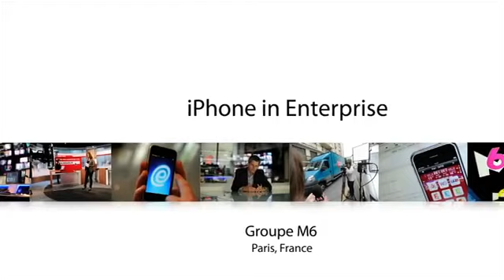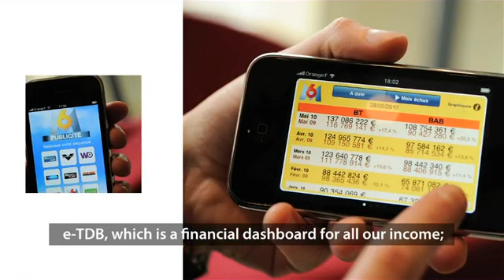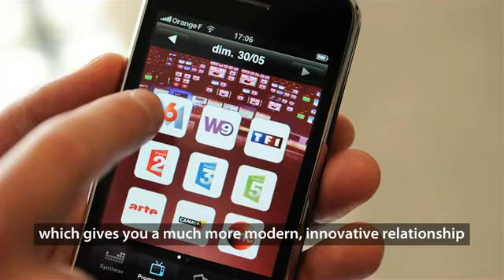Mobile BI M6